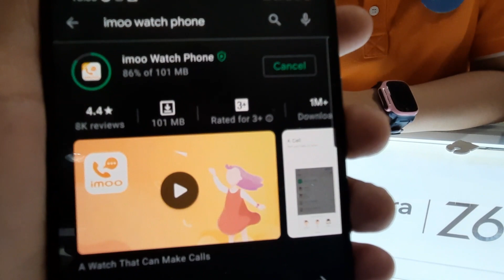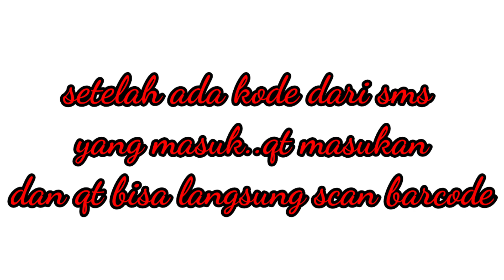Unboxing Imoo Watch Phone di Storenya Langsung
Hallo sahabat Deka..Terimakasih sudah mampir dichannel kami..

di video kali ini Deka mau sharing cara sebelum menggunakan Imoo watch phone..

Sebenernya video ini sudah lama tapi baru sempat di Upload makany ada beberapa video yg hilang.

Dan kami juga sudah izin ke mbk nya sebelum ambil video dan untuk mengupload video ini..mohon maaf atas masih banyaknya kekurangan🙏

Wassalamualaikum Wr..Wb..

Salam sayang dari kami..

Deka Famz